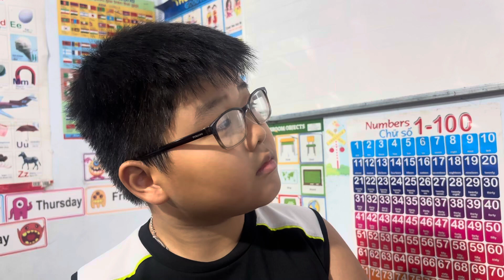Speaking test - grade 4 (starters)